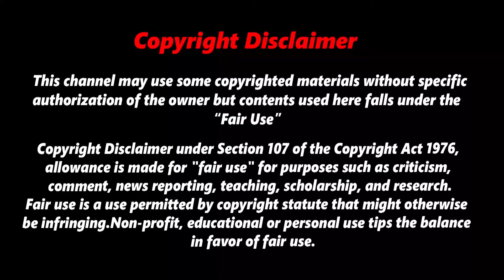ক্যামেরায় ধরা পড়া রহস্যময় প্রাণি l Mysterious creature l The Truth l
You Can Share your Ideas In comment Box.